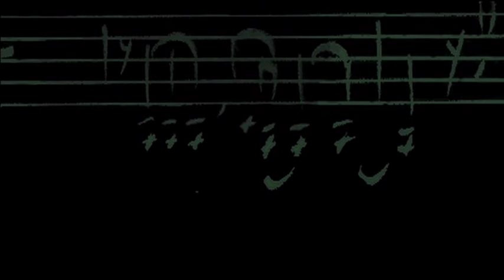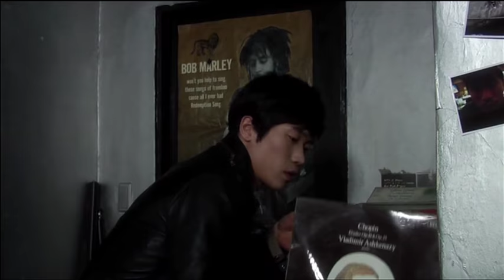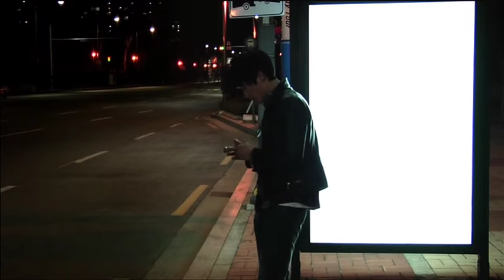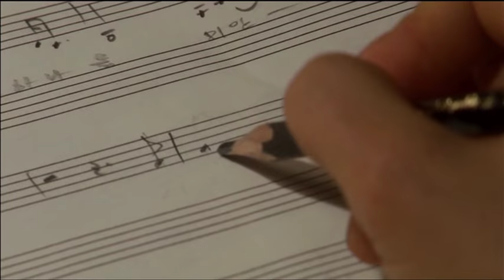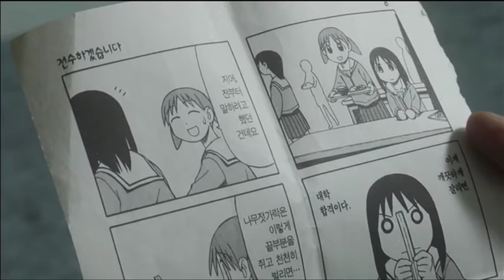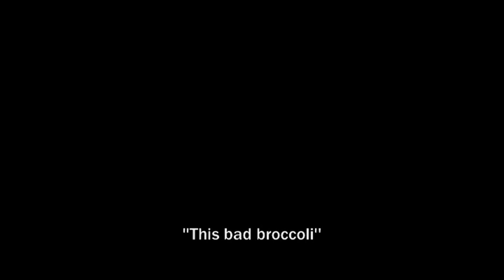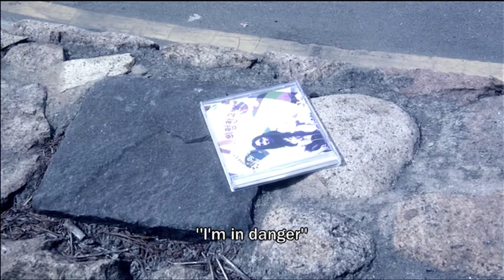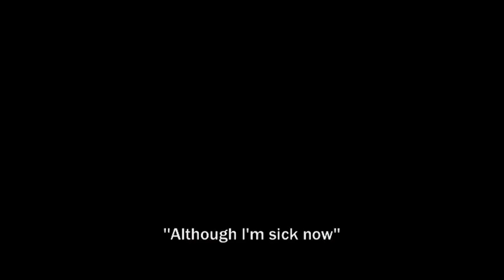Oh, the feels - Korean singer gets a final chance to perform | Short film starring Shin Se-kyung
'Broccoli,' a segment from the movie 'Acoustic'

Se-kyung, a singer-songwriter who is suffering from a rare disease, can only survive on instant cup ramen noodles. Rejected by record executives for her "mushy" music and told only her looks sell, she runs out of the hospital in order to make known what could be her last song.

Groups of young musicians in Hongdae are spreading. While starving because of music, the hope to live off of music can change in a second. This movie draws attention because of episodes of Shin Se Kyung, and members of CNBLUE, and 2AM.

"Acoustic" is a youth movie about 20-year-olds who look to music for their hopes, dreams, and love. Shin Se Kyung will play a vocalist who has a rare disease that requires her to eat only ramen. Seulong partners with Baek Jin-hee to become an awkward but lonely boy and girl. Also, Lee Jonghyun and Kang Minhyuk from CNBLUE play a drummer and a guitarist who enter a new music world after meeting a bakery owner.

Starring:
Shin Se-kyung 신세경
Im Joon-il
Lee Dong-hyun
Lee Jong-hoon
Lee Jin-woo
Lee Ji-ah

Director:
Yoo Sang-hun